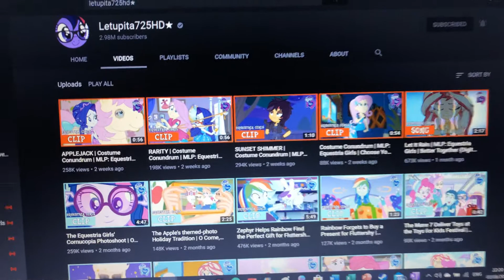Happy International Women’s Day